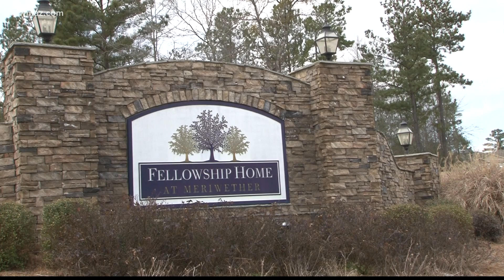Georgia College students serenade assisted-living residents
13WMAZ News is the #1 station for news and weather in the Central Georgia area, serving people in Dublin, Macon, Milledgeville and Warner Robins.